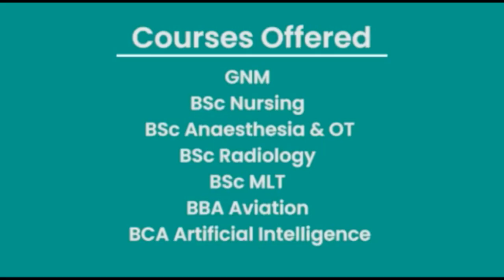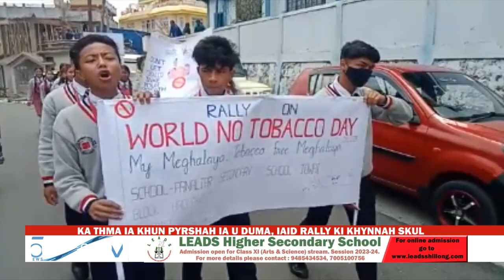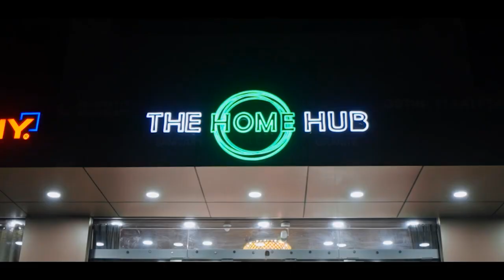KA THMA IA KHUN PYRSHAH IA U DUMA, IAID RALLY KI KHYNNAH SKUL